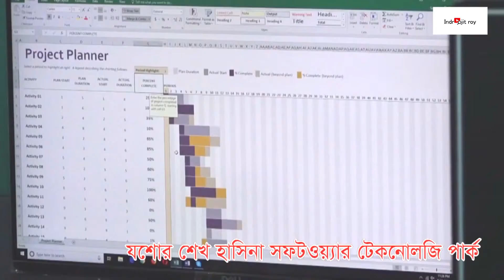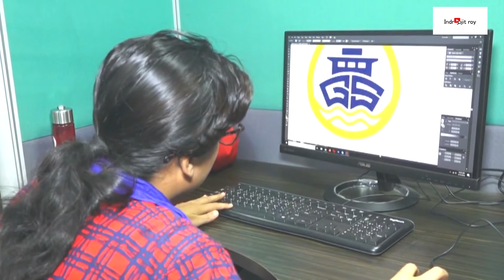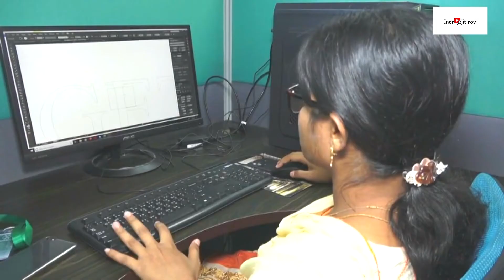দেশের প্রথম হাইটেক পার্ক শেখ হাসিনা সফটওয়্যার টেকনোলজি পার্ক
যশোর শেখ হাসিনা সফটওয়্যার টেকনোলজি পার্ক, বাংলাদেশের যশোর শহরের নাজীর শংকর এলাকা অবস্থিত প্রথম আইটি পার্ক।২০১৭ সালের ৫ অক্টোবর উদ্বোধন করেন আইসিটি প্রতিমন্ত্রী জুনাইদ আহমেদ পলক। দেশের আইসিটি সেক্টরের বিকাশে যশোরে যাত্রা শুরু করেছে শেখ হাসিনা সফটওয়্যার টেকনোলজি পার্ক। ১০ই ডিসেম্বর, ২০১৭ইং গণভবন থেকে ভিডিও কনফারেন্সের মাধ্যমে এই আইটি পার্কের আনুষ্ঠানিক উদ্বোধন করেন প্রধানমন্ত্রী শেখ হাসিনা। এর মাধ্যমে দেশের আইসিটি সেক্টরে সম্ভাবনার নতুন দুয়ার উন্মোচিত হলো।